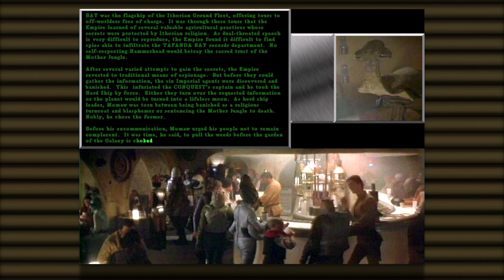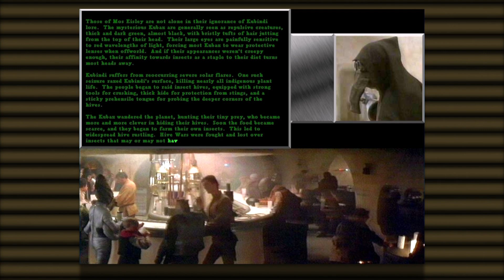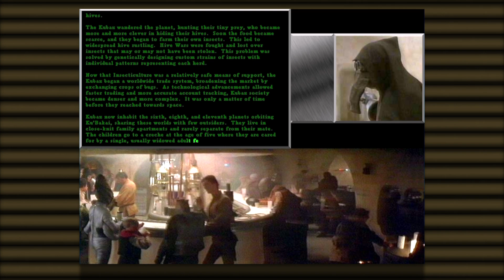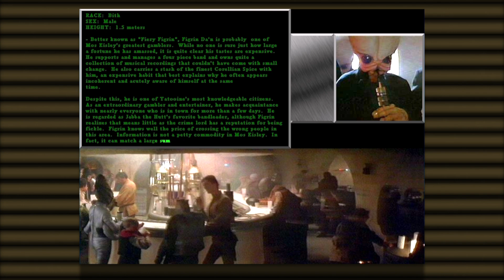Early 90s Star Wars Screensaver:Cantina by LucasArts for WIndows and Mac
A visit to the Star Wars Mos Eisley Cantina... detailed bios revealed!!!

0:00 Kabe
1:01 Momaw Nadon
2:00 Greedo
2:43 Pona Baba
3:22 Lak Sivrak
4:02 Bringe and Probos
4:41 Garindan
6:07 Muftak
6:27 Kal Nkai
7:40 Labria
8:34 Figrin Da'n